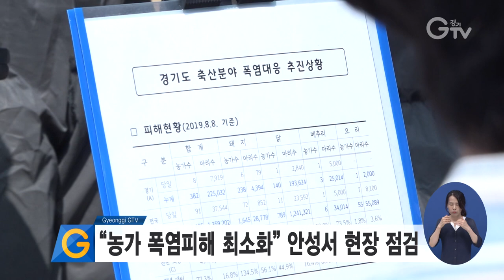농가 폭염피해 최소화 안성서 현장 점검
이낙연 국무총리와 이화순 경기도 행정2부지사가 9일 안성시 소재 양돈농장과 시설채소농가를 연이어 방문해 폭염 대책 상황을 점검했습니다.
이번 현장점검은 여름철 축사•농장 관리대책 현황을 살펴보고, 농민들의 건의 및 애로사항을 청취하기 위해 마련됐습니다.
이낙연 총리와 이화순 부지사는 축산•농업분야 폭염 대비상황을 보고받은 뒤 관계자들을 격려하며 폭염으로 인한 피해가 최소화될 수 있도록 철저한 점검관리에 힘써줄 것을 당부했습니다.

특히 이화순 부지사는 “폭염피해를 최소화하기 위해 평소 농가에서 급수와 소독, 환기 등 관리 활동에 힘써야 한다”며 “경기도에서도 농가 피해를 최소화할 수 있도록 각별한 주의를 기울여 나갈 것”이라고 말했습니다.